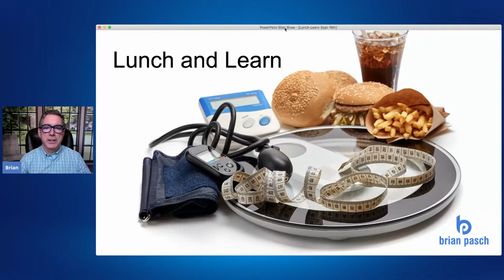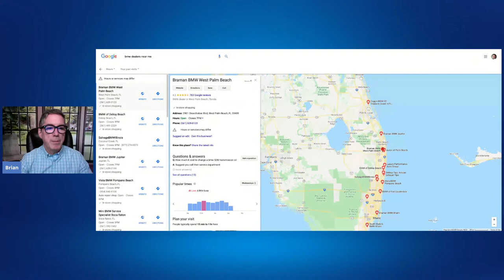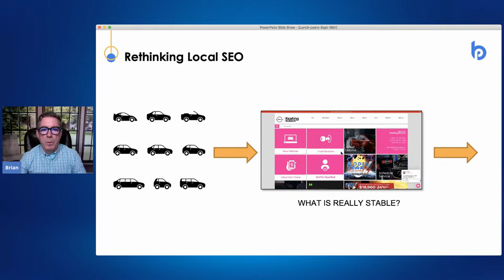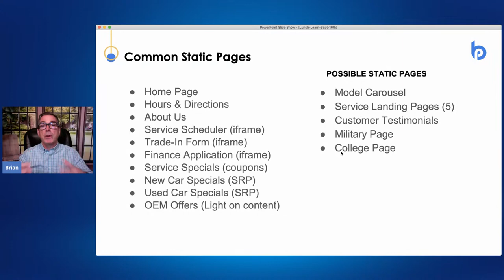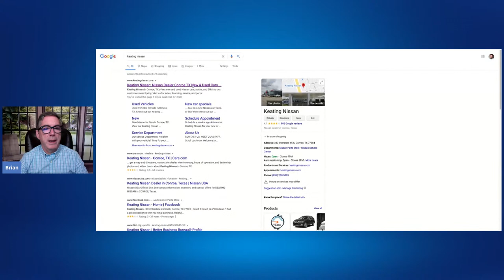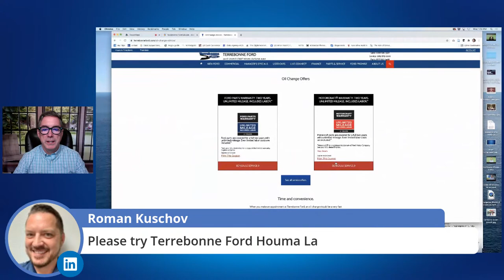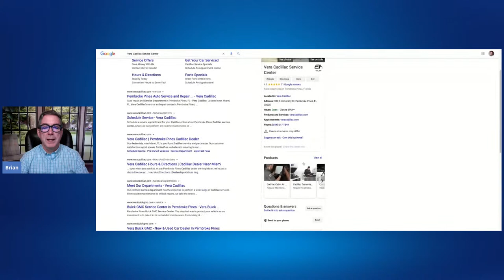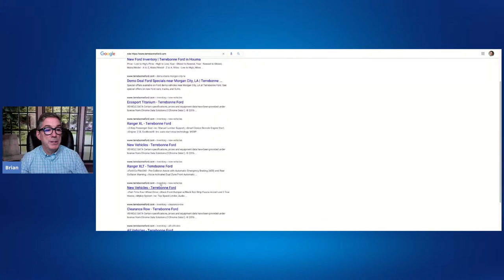Lunch and Learn Today at 12:30 PM EST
Join me for an updated lunch and learn session. You can also ask me any questions about current marketing challenges at your store(s).